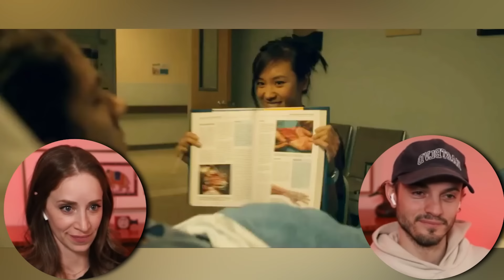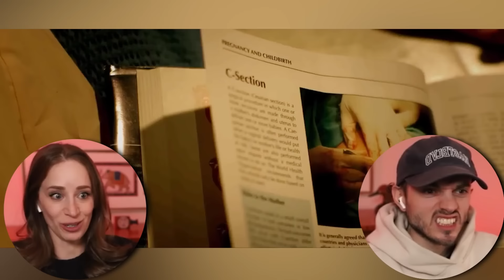Watching THE VOID with EVAN STERN. I HOPE HE SURVIVES.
FOLLOW EVAN on Twitch, Instagram, TikTok, Twitter, and YouTube @EvanJStern !

Watching THE VOID for the first time!
Hi I'm Kat, and I am terrified of horror movies. They scare the beep out of me. LET'S WATCH'EM!

🎉Thank You Top Tier Patrons!

Chapters
00:00 Intro
02:27 Movie
35:48 Outro and Discussion